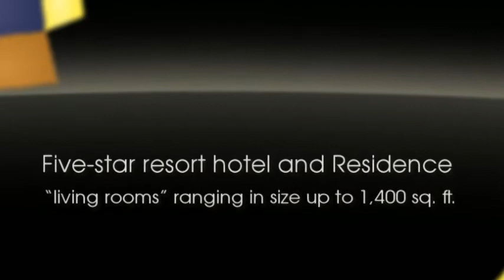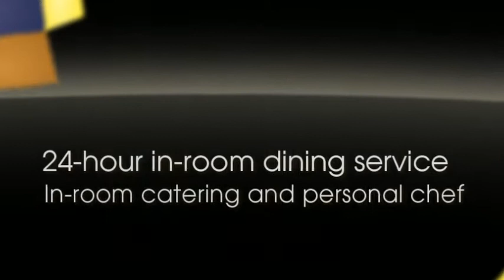St. Regis Bal Harbour Florida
We are one of the leading real estate agencies located in the heart of Miami Beach. Winner of the 2012 prestigious national JD Powell award for buyer and seller satisfaction. Real estate experts for the South Florida beach coast area for buying, selling or leasing luxury condo or homes. Experts with out of town and international buyers.

Our area of expertise is Miami Beach, South Beach, key Biscayne, sunny Isles beach, Aventura, Bal Harbor, Miami, Brickell, Hollywood, Hallandale and coconut Grove to mention a few. Our new developments include St. Regis, Brickell house, mansions at Acqualina, icon Bay, Porsche design tower Miami, one ocean, 400 sunny Isles, echo in Aventura, Grove at grand Bay, Rigalia in sunny Isles beach, Chateau, Apogee, Marina Palms Yacht Club, and many more.